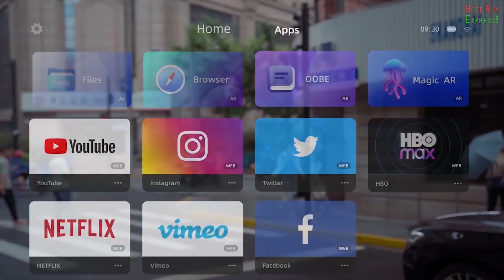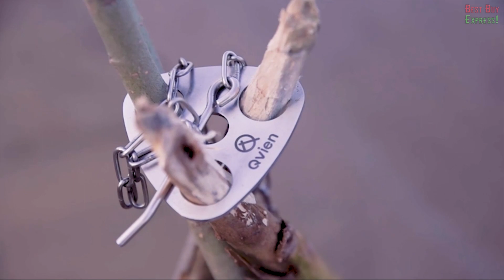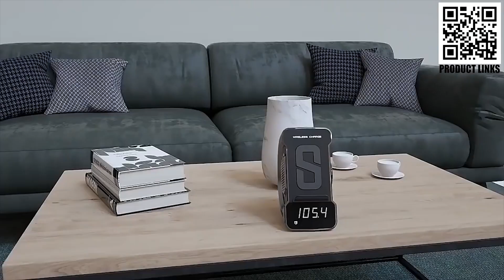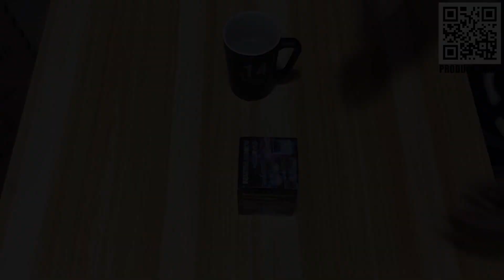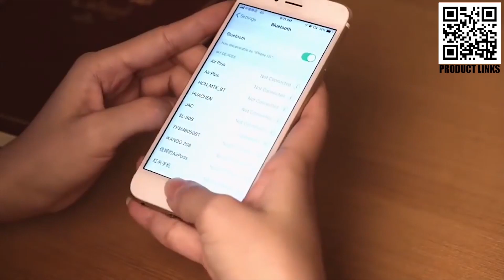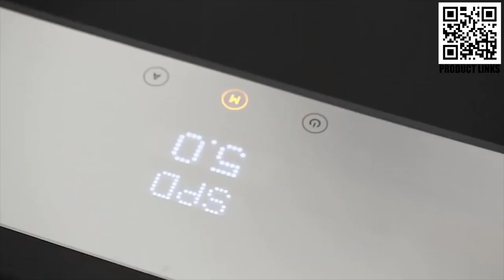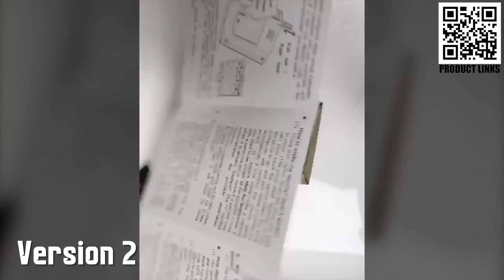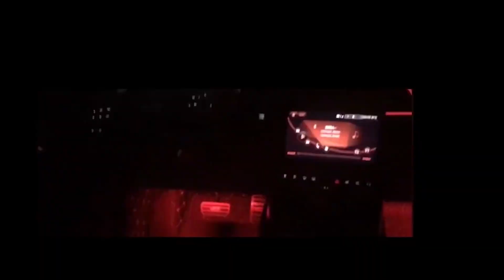26 Best Gadgets Aliexpress | Cool Amazon Finds | Must Haves Tech Products 2022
Hi friends. Now you will see 26 Cool Gadgets with Amazon 2022. Best Finds Of Must Haves Products from Aliexpress Haul. You will also see of Gift Ideas For Men. Top Tech. Edc Gadgets. I'm always looking for and showing Hot Deals New Technology From the site Kickstarter. Amazon Product Hunting Started!

👍 Push like!

7) 6:39 ► Bluetooth Speaker Fast Wireless Charger Stand

8) 7:17 ► Automatic Turkish Coffee Machine

11) 8:53 ► Power Strip Socket USB

12) 9:28 ► LED luminous glass

14) 10:51 ► 3 in 1 5.2L Beverage Drinking Dispenser Rotating

15) 11:16 ► Wood Portable HiFi Wireless Bluetooth Speaker

17) 12:16 ► Storage Box Moisture-Proof Rice

18) 12:47 ► Magnetic Cabinet Locks

19) 13:18 ► IP65 Waterproof LED Solar Panel

20) 13:51 ► WalkingPad Treadmill

21) 14:37 ► Chess electronic game

23) 16:50 ► Car Air Purifier

25) 18:35 ► Car Interior Lights

26) 19:20 ► Wobblers Fishing

On the BestBuyExpress channel I show cool gadgets from the sites Amazon and Aliexpress. I also look for and show the coolest future technology.